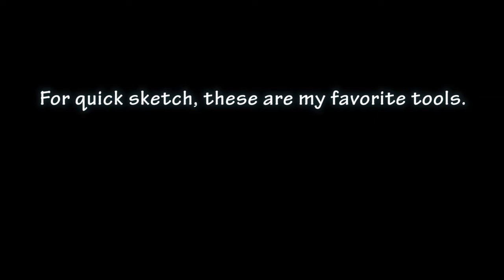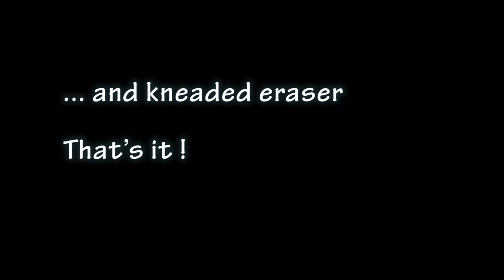Quick sketch Raquel Welch in Bandolero(1968)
Tools

Dixon “My First TICONDEROGA” HB#2 pencil

(Dixon Ticonderoga is Frank Thorne’s favorite pencil.)

PRISMACOLOR Non-Photo blue pencil

KA-BAR Dozier folding hunter for sharpening pencils
(This is one of the best knives for pencil sharpening.)

Kneaded eraser